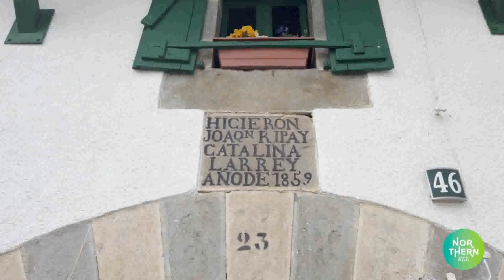Camino de Santiago - Espinal to Zubiri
💠Discover the best walking journeys of the northofspain​ with northernspaintravel​
📍Welcome to our Camino de Santiago short videos

This is Steph the founder of Northern Spain Travel. We departed from Roncesvalles but this short video is the section of the Camino de Santiago Espinal and Zubiri to complete our stage 1 of the Camino de Santiago - the French Way. Given the COVID situation we need to remain in Navarra, which is where Northern Spain Travel runs out of.

💛 If you are considering doing the Camino de Santiago in the late summer of 2021, or 2022, be sure to send us an email with your questions, doubts and of course, learn more about our Northern Spain Travel services.

👉 We offer fully guided, semi-guided and self-guided Camino de Santiago journeys. Our journeys always include a well balanced stages selection depending on your level, amazing local gastronomy and wines, and above all we guarantee you will have a fabulous holiday!